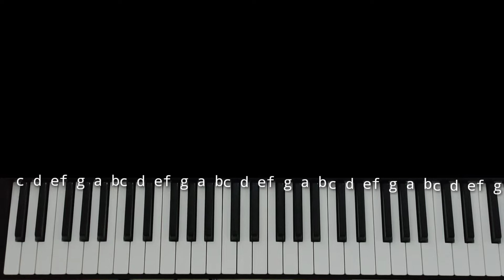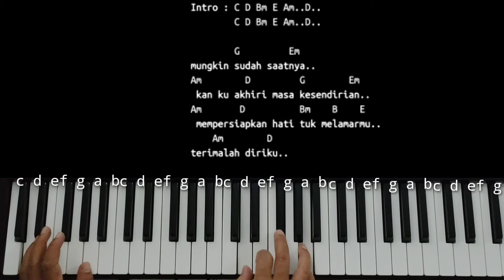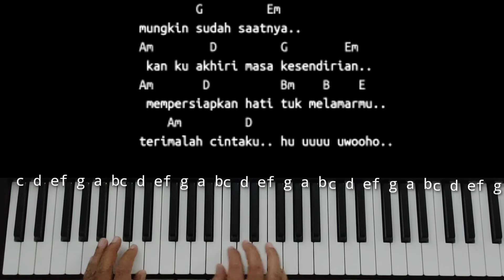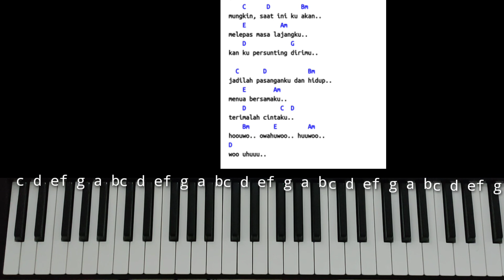Chord Piano Melepas Lajang Arvian Dwi Ft Tri Suaka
HAI Gaes
Tutorial piano Chord dan iringan kali ini kita akan belajar bareng lagunya Tri Suaka Ft Arvian Dwi Melepas Lajang
Tutorial Chord piano Dan iringan Melepas Lajang Arvian Dwi Ft Tri Suaka kita akan belajar bareng dengan chord G major agar lebih mudah untuk dimainkan oleh pemula yang sedang belajar Chord piano Dan iringan Melepas Lajang Arvian Dwi Ft Tri Suaka
Tutorial piano Chord dan iringan tri Suaka feat Arvian Dwi disertai dengan variasi pola iringan yang sederhana namun tetap enak dan mudah dipahami oleh pemula yang sedang belajar Chord piano Dan iringan musik piano Arvian Dwi Ft Tri Suaka